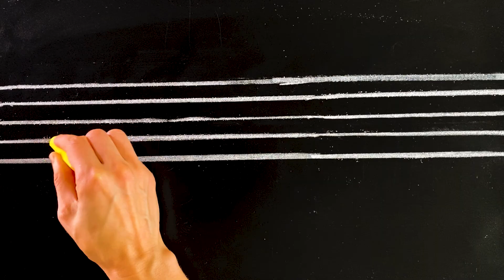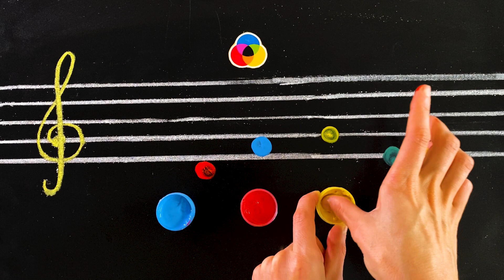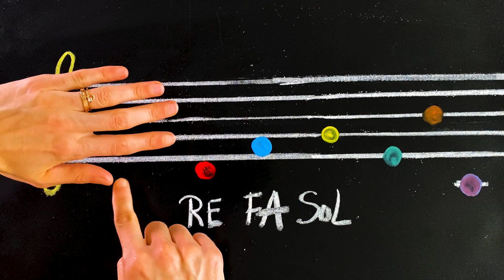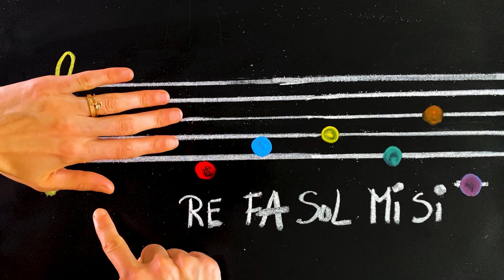Nošu nospiedumi |38| Radot mūziku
🧡 izmanto savus pirkstus, lai radītu mūziku
💛 krāso ar guašām
💚 iepazīsti nošu līnijas
💜 iegaumē nošu atrašanās vietu
💙 mācies ar grāmatu ''Radot mūziku''